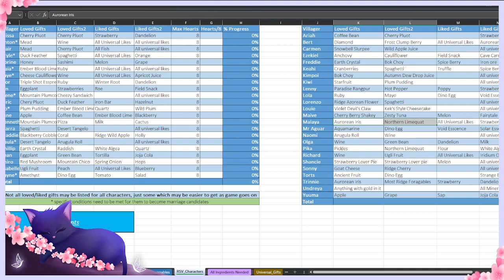Sorting out our chests and fridges - Stardew Valley Expanded w/ Ridgeside Village Part 16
Vod streamed on Twitch. Consider checking my stream channel out for up to date content.

Please note this list is not exhaustive, and some mods may not be listed. If interested, don't be afraid to ask.